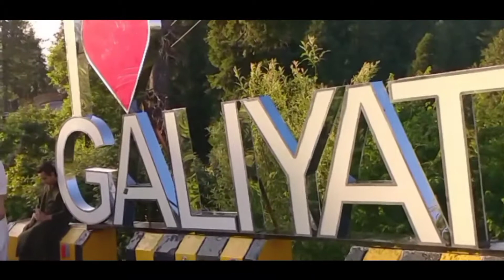NIML College Study Tour 2021